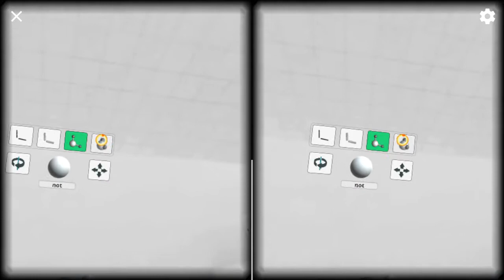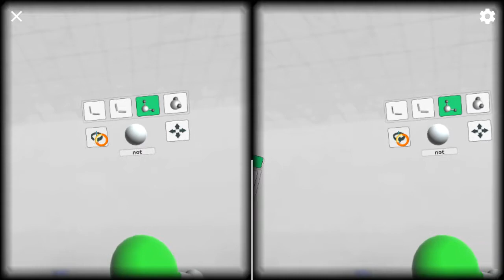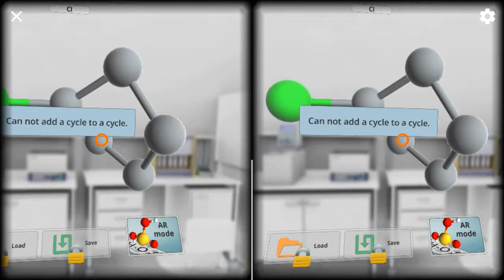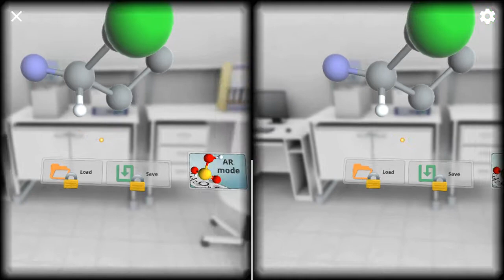VR Apps im Unterricht: Moleküle visualisieren und selbst bauen mit AR/VR Molecules (Chemie)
Die App läuft komplett im VR-Modus und bietet 2 Modi: Moleküle in 3D anschauen und Moleküle selbst bauen.